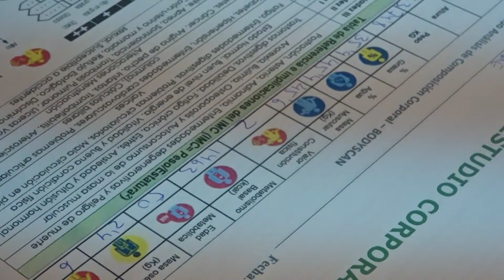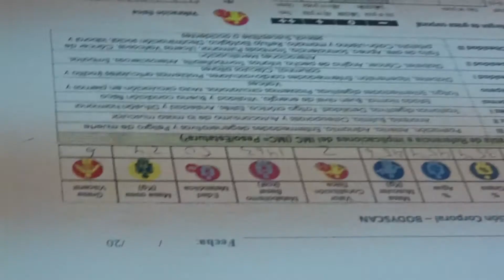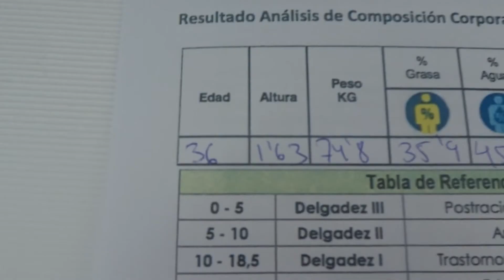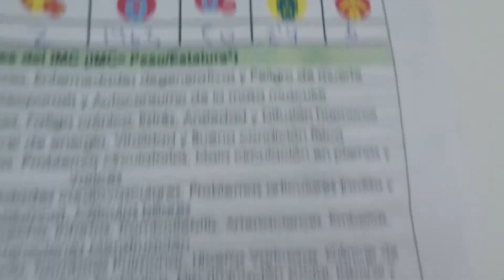MI CUERPO SERRANO...! PESO - MEDIDAS VARIAS Y MAGRAS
NO soy muy partidaria de tomar sustitutivos de comida y despues del reto lo mas seguro que no siga tomando...o si? no lo se... pero despues de tocar fondo (por que mi peso me ha hundido...jajajaajajja)... me pongo en mano de Alex... Tienen pagina web que pondre su enlace aqui próximamente...